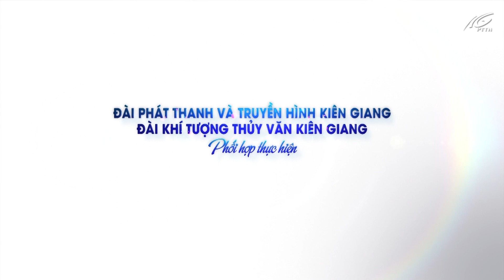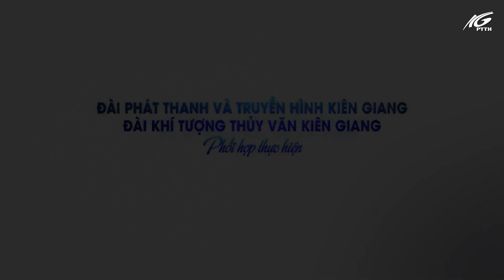Bản tin dự báo thời tiết đêm 10 ngày 11/01/2020 | THKG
Đài Khí tượng thủy văn Kin Giang
Phối hợp thực hiện